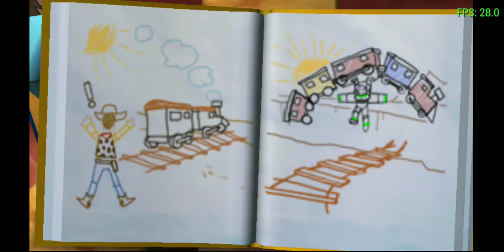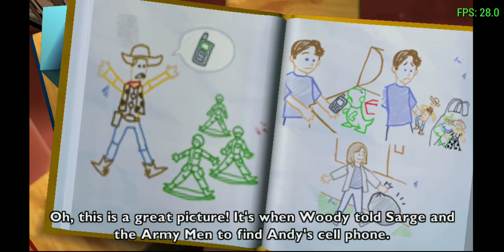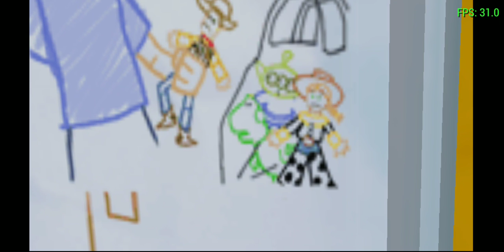Toy Story 3 Gameplay/Walkthrough (PSP) Part-1 - By the First Gamer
Toy Story 3: The Video Game is based on the film. Sheriff Woody, Buzz Lightyear, Jessie, and others are among toys who previously belonged to a boy named Andy. Now 17 years old, Andy has donated his toys to a girl named Bonnie before leaving for college. Three of Andy's toys – Hamm, Rex and Slinky Dog – tell Bonnie's original toys about an adventure they had prior to being donated to Bonnie. Andy's toys explain that they were donated to the Sunnyside Daycare center, run by a friendly stuffed bear named Lotso. The toys later learn that Sunnyside is a toy prison run by Lotso, who turns out to be a disgruntled ruler of the daycare toys. Andy's toys escape through a trash chute and wind up in a garbage truck, which takes them to a landfill, where they are about to be destroyed by a trash shredder. In the PlayStation 2 (PS2) and PlayStation Portable (PSP) versions, the toys are saved by Andy's Alien toys (like in the film). In the other versions, it is Woody, Buzz and Jessie who save the other toys. In addition, the PS2 and PSP versions feature only Rex telling the story, through drawings that he has created.